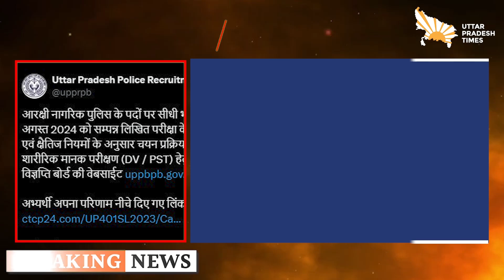UP Police कांस्टेबल भर्ती का रिजल्ट जारी | अभ्यर्थी uppbpb.gov.in पर जाकर Result चेक कर सकते हैं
उत्तर प्रदेश पुलिस में कांस्टेबल परीक्षा का रिजल्ट जारी हो चुका है। यूपी पुलिस कांस्टेबल भर्ती 2024 की लिखित परीक्षा दो चरणों में आयोजित की गई थी। पहले चरण का आयोजन 23, 24 और 25 अगस्त को किया गया, जबकि दूसरे चरण की परीक्षा 30 और 31 अगस्त को हुई थी। इन दोनों चरणों में कुल 48 लाख से ज्यादा उम्मीदवारों ने भाग लिया था। अभ्यार्थी उत्तर प्रदेश पुलिस भर्ती और प्रोन्नति बोर्ड की आधिकारिक वेबसाइट  uppbpb.gov.in के लिंक पर जाकर अपना रिजल्ट चेक कर सकते हैं।

The result of constable exam in Uttar Pradesh Police has been released. The written examination of UP Police Constable Recruitment 2024 was conducted in two phases. The first phase was conducted on 23, 24 and 25 August, while the second phase examination was held on 30 and 31 August. A total of more than 48 lakh candidates participated in both these phases. Candidates can check their result by visiting the link of the official website of Uttar Pradesh Police Recruitment and Promotion Board uppbpb.gov.in.